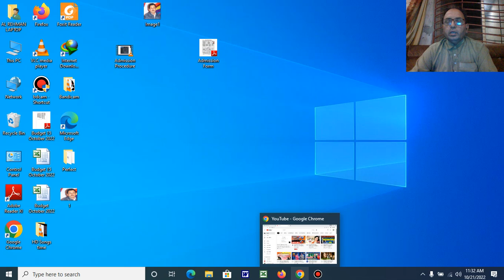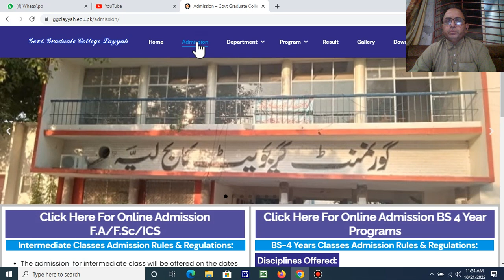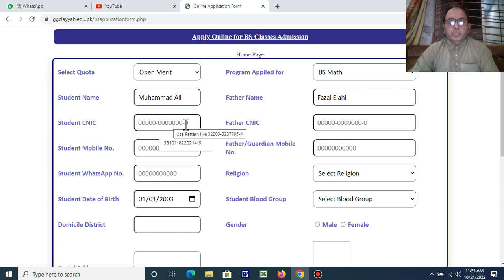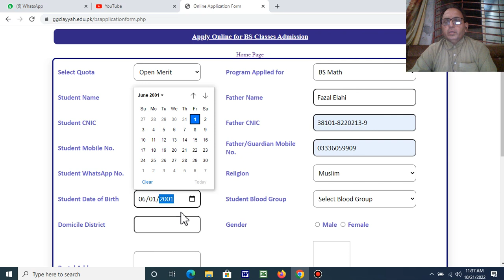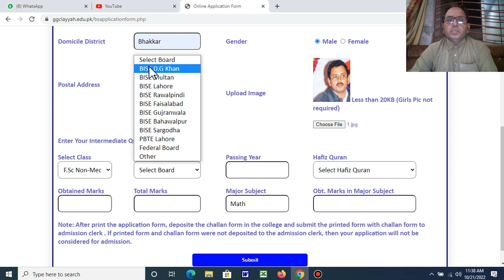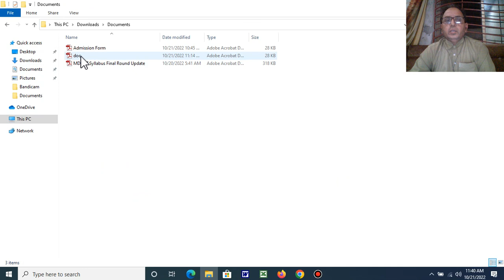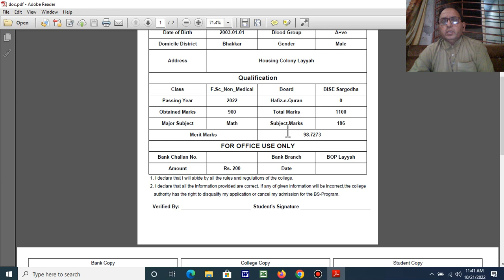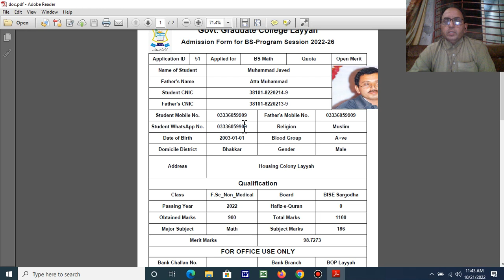Introduction Website of Govt. Graduate College Layyah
Introduction and on line Admissions